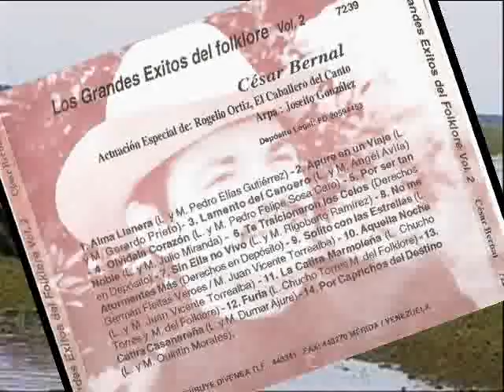CESAR BERNAL AQUELLA NOCHE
SUBIDO POR PRODUCCIONES LLANOADRIC 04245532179